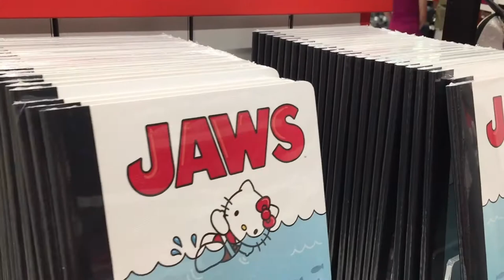Hello Kitty Universal Studios Florida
La tienda de Hello Kitty de Universal Studios Florida está repleta de mercancía temática de ella y Keroppi, entre otros personajes. Allí podrás hasta conocer a Hello Kitty.